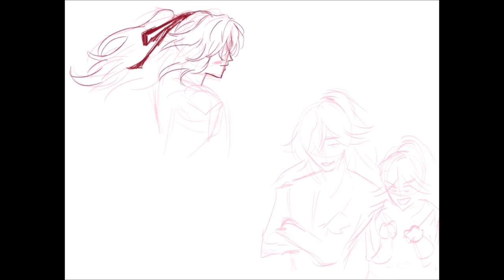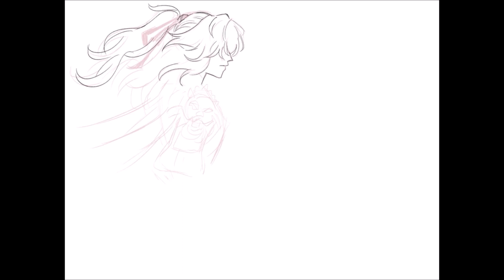jing yuan - speedpaint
i came back with jing yuan are u happy!!